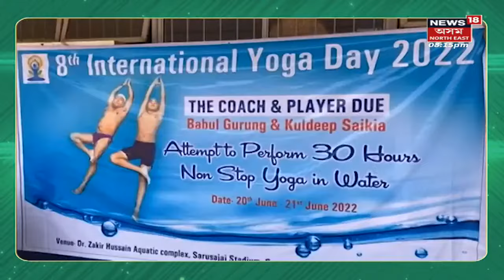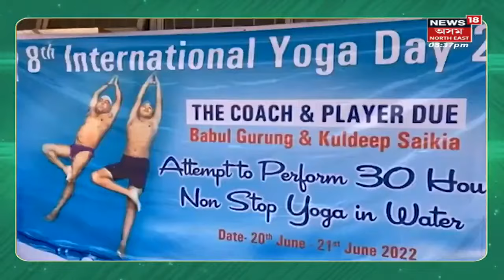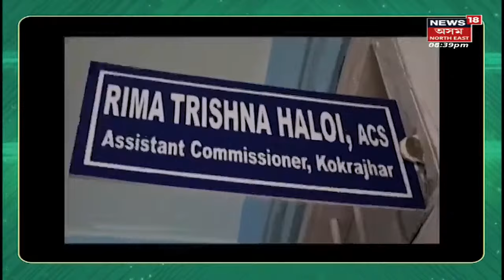Repost | The Prime Show | NEWS18ৰ মজিয়াত IFS গৌৰংগলাল দাস | Gaurangalal Das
NEWS18ৰ মজিয়াত ভাৰতীয় বিদেশ সেৱাৰ বিষয়া Gourangalal Das। বৰ্তমান Taiwanত ভাৰতৰ প্ৰতিনিধি গৌৰংগলাল দাস EXCLUSIVE সাক্ষাৎকাৰ ।